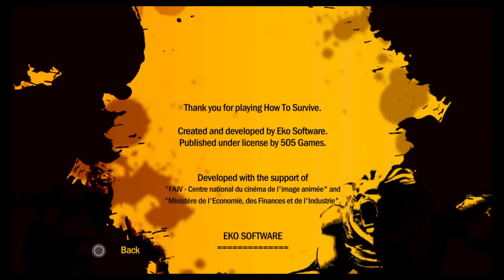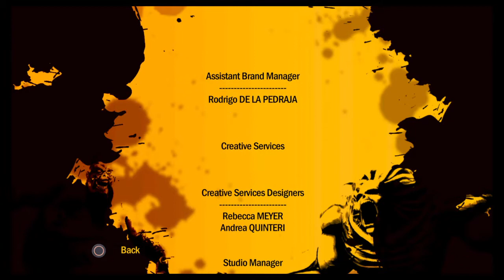How To Survieve Stormwarning edition - Part 15. - End - 720p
Jóó szev(g)asztok!. :D Gery vagyok az oldalon főként kommentár mentes stream műsorok futnak, ezzel a célom hogy a nézőm azt érezhesse, hogy a tartalomnak ugyanolyan részese mint én, nem dumálom tele a tartalmat, ha ilyet keresel biz én vagyok a streamered. game on Bitche